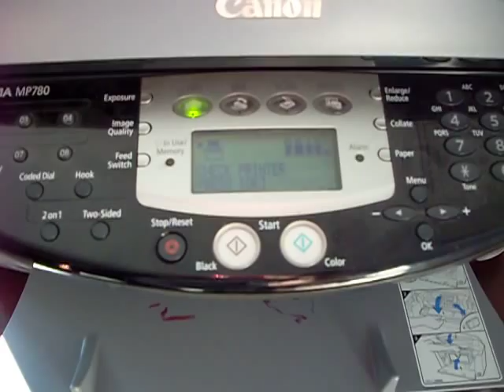Canon Pixma MP780 "Machine Gun" like loud clicking sound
Looking for some one to help identify the solution for a Canon Pixma MP780 inkjet printer.